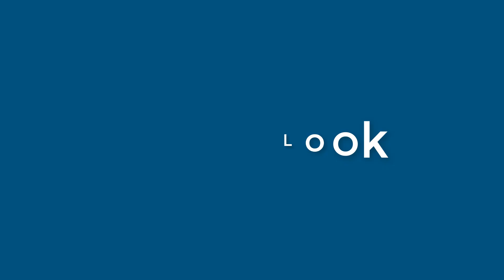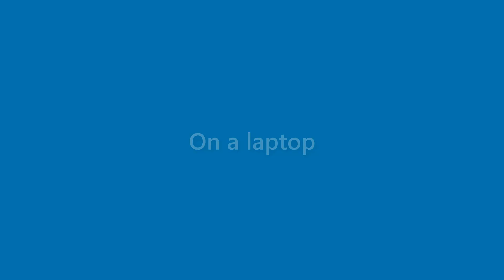Clifton Spence - appearance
Name Look - Clifton Spence - appearance. In this video we present "Clifton Spence" name look and feel in various scenarios.
This video will cover:
How does "Clifton Spence" look as a personal letterhead?
How does "Clifton Spence" look on a business card?
How does "Clifton Spence" look on a computer/laptop screen?
How does "Clifton Spence" look with different background colors?
How does "Clifton Spence" look with various fonts?